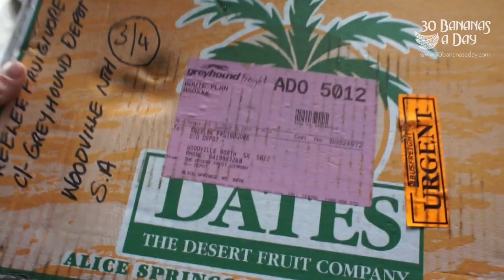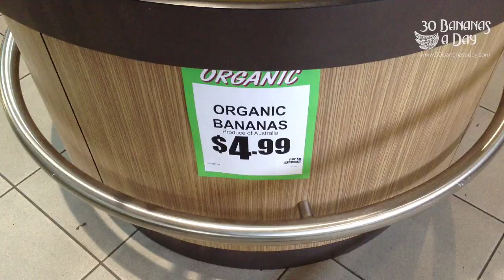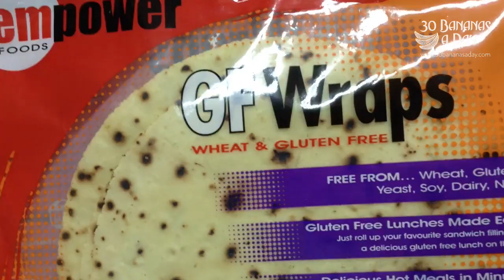Paleo Diet Tips Thailand & How many dates is healthy Vlog